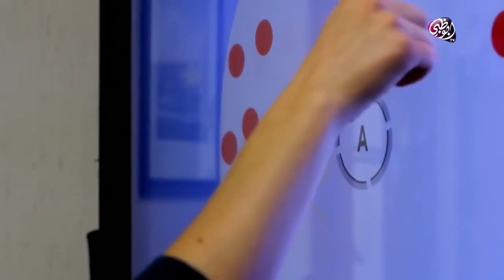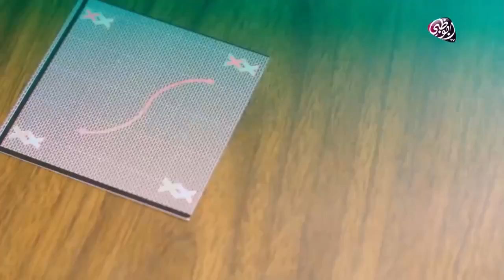تعرف على التأثير الإيجابي لألعاب الفيديو على الإنسان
يهدف البرنامج إلى محاربة الجهل بالمعرفة من خلال إطلاع المشاهد على آخر الاكتشافات العلمية والتكنولوجية وتبسيطها، وشرح المفاهيم المعقدة بطريقة مسلية وبصورة جديدة، يستهدف البرنامج جميع الفئات العمرية، ويسعى لاستشراف المستقبل من خلال الكشوفات العلمية الهائلة التي حققها العلماء والمخترعون في مختلف دول العالم.